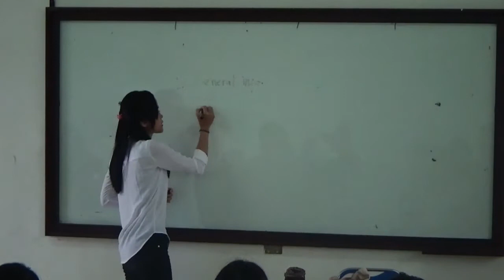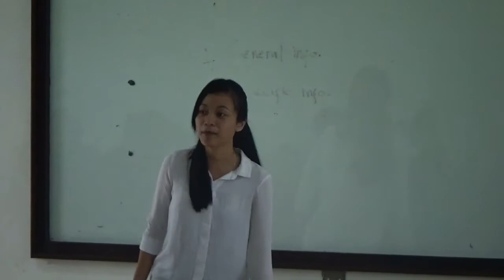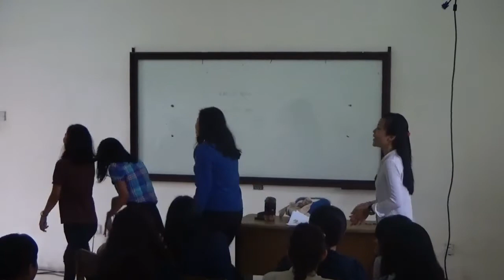Holistic Teaching by Intan Rustiana Dewi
Hello, everyone. This is my holistic teaching video about descriptive text, especially in describing person. I hope you enjoy the video. Comments and suggestions are appreciated for my improvement. Thank you :)